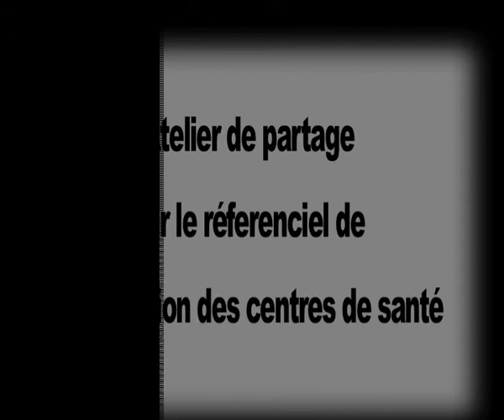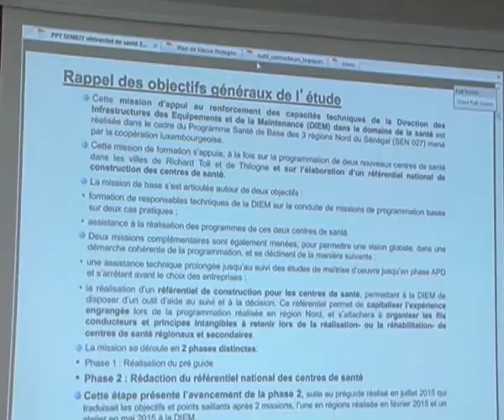DIEM/ Atelier de partage sur le référentiel de conception des centres de santé(sneips)